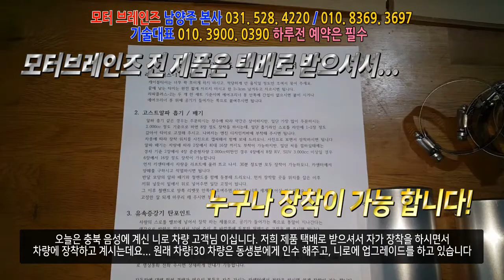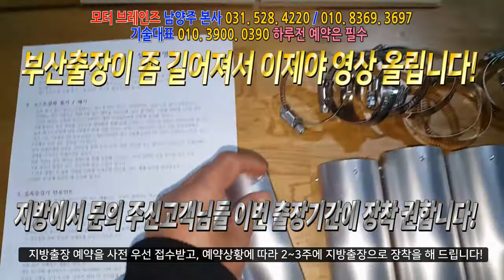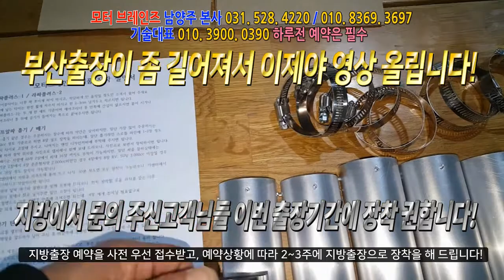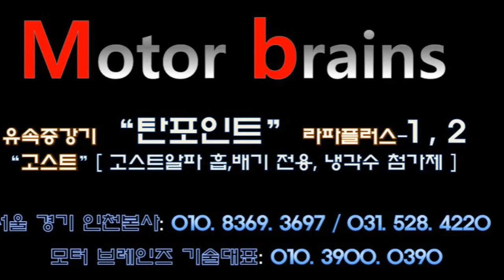니로 18년 i30 에 이어 두번째 차량도 조금씩 업그레이드 할께요!~~~모터브레인즈 031. 528. 4220